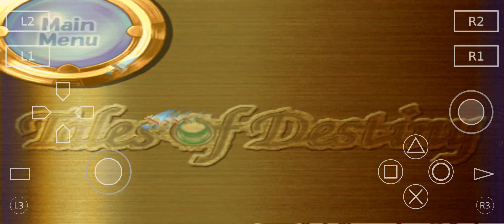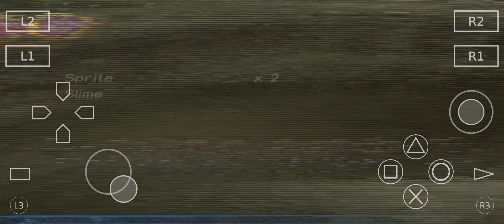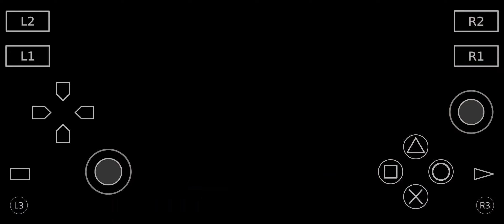GameTime: Let's Play Tales of Destiny 2 - Stahn' Side! | PlayStation 2 [Part 6]